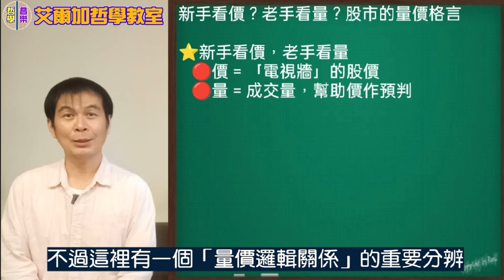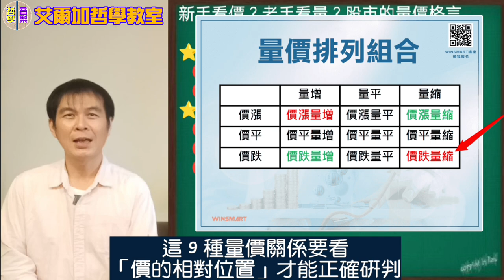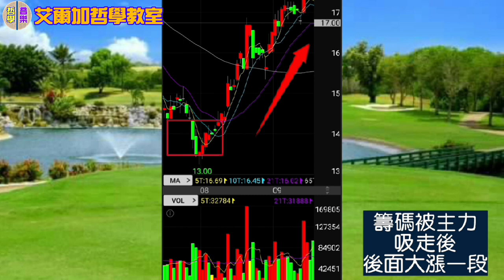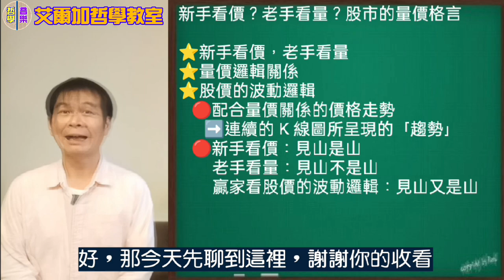【艾爾加講股】(6)新手看價？老手看量？⭐股市的量價格言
量先價行、量價背離、量增殺得兇等等，都是很常聽到的量價格言。關鍵在股價的相對位置。

新手看價，老手看量，贏家看「股價的波動邏輯」。

00:00  新手看價，老手看量
00:41  量價邏輯關係
     00:53  旋律與和弦
     01:08  9 種量價關係
01:45  股價的波動邏輯
     02:28  見山又是山
     02:43  量先價行
     03:09  量價背離
     03:26  量增殺得兇
04:00  結語

elgarstock